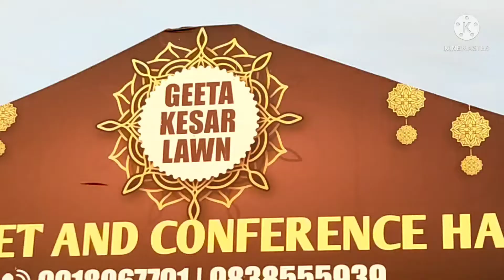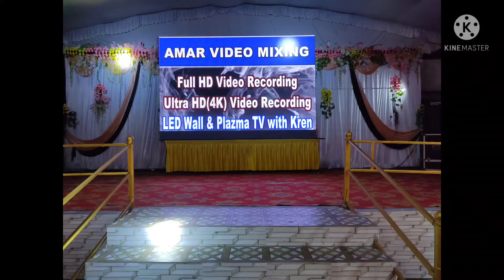Geeta keshar Lown & marriage Hallcampierganj {Grand Opening} 16-06-2021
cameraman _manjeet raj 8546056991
live telecast with Amar studio Anandnagar 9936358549